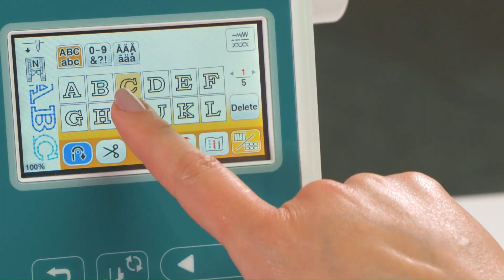Brother Innov-is F580 - funkcje szycia i pikowania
❤️ Śledź nasze pozostałe profile:
📸 Odwiedź nasz Instagram:
🧵Odwiedź naszą stronę:
maszynybrother.pl
✂️ Dołącz do grupy wsparcia: